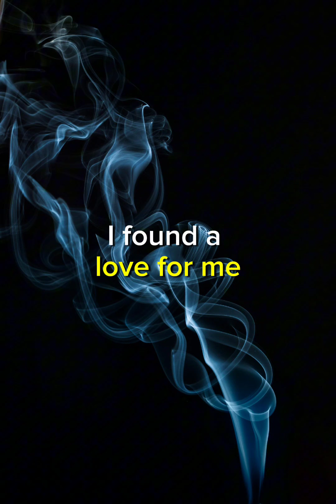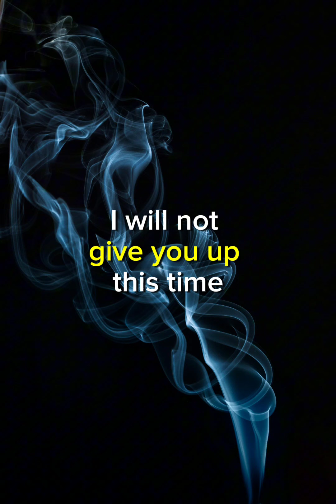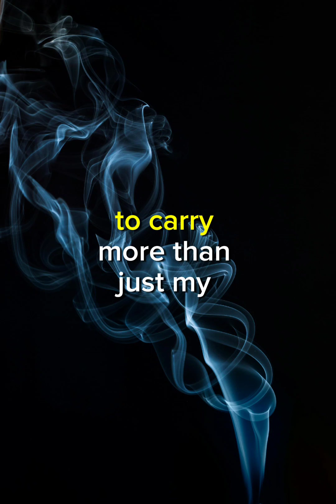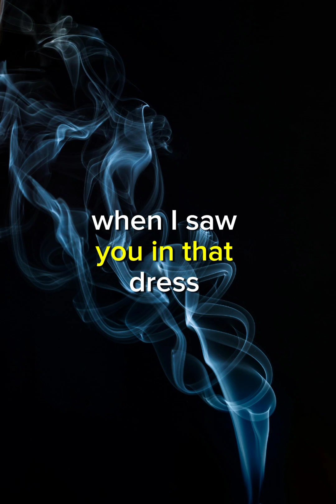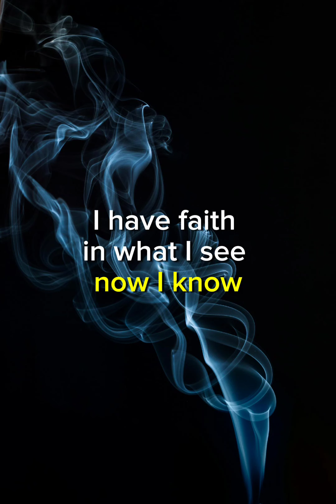PERFECT - ED Sheeran (LYRICS)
Sheeran - Perfect (Lyrics)

 / edsheeranmusic

 / edsheeran

[Instrumental]